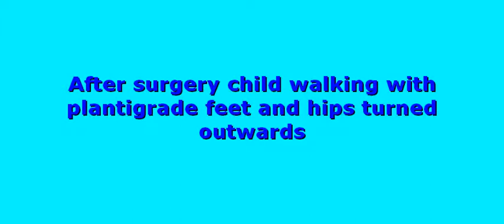After surgery child walking with plantigrade feet and hips turned outwards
Pediatric Orthopaedic surgeon
M.S. Orthopedics (Bombay), DNB, MRCS (UK), D Ortho
Fellowship in PediatricOrthopedics (Australia, Korea)